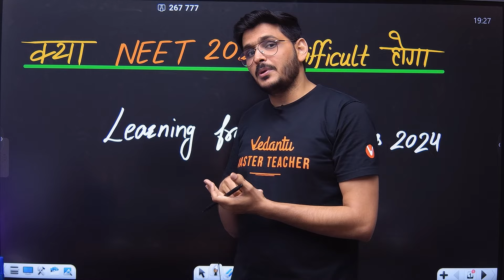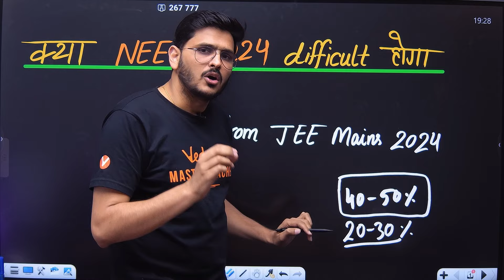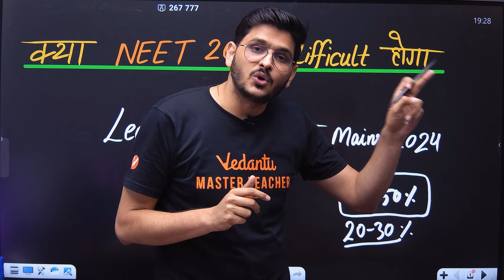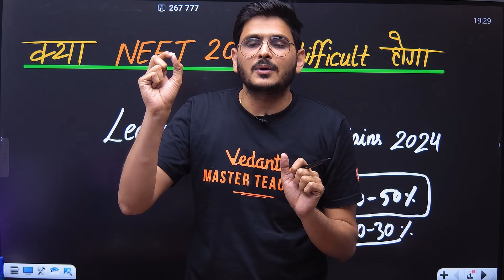क्या NEET 2024 difficult होगा? | Learning from JEE Mains | ACP Sir